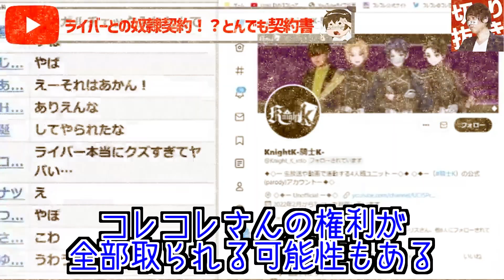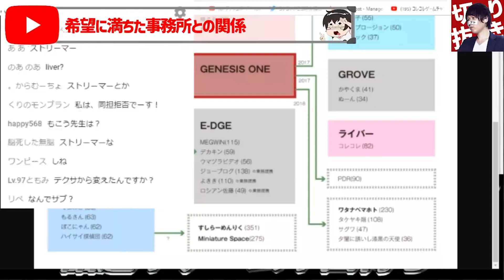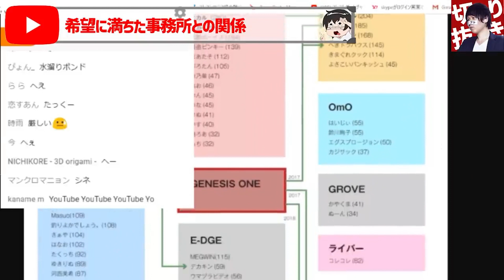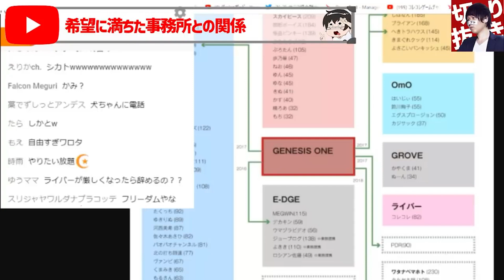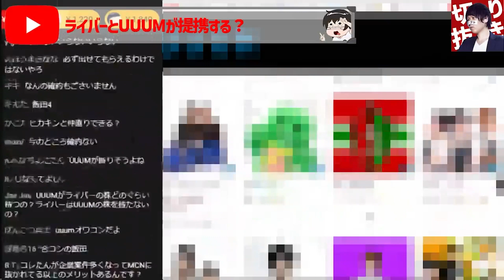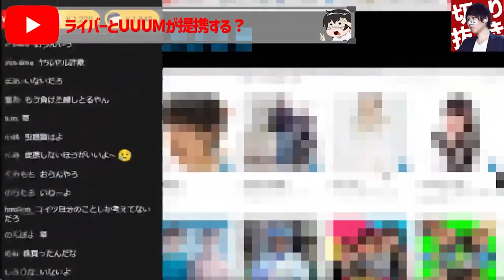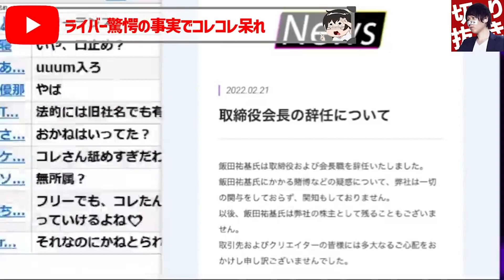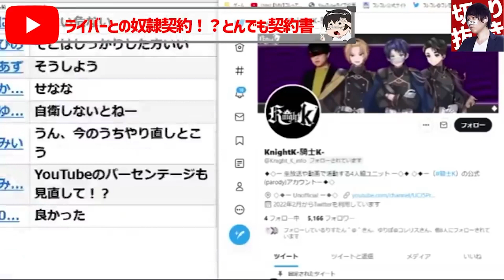【衝撃事実】なぜコレコレは『ライバー』に入ったのか…希望に満ちたスタートとその後がヤバすぎる…【2018/11/11】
【目次】
00:00 冒頭
00:22 OP
00:25 なんでライバーに入ったのか？
07:21 UUUMと提携することに？
07:35 その後の動向とやらかし
09:02 ライバーとの契約書がヤバすぎる…
編集者:青崎アオ

【深夜にガチ喧嘩】いい加減にしてくれ…事務所がUUUMと業務提携したが裏でとんでもない事態に、HIKAKINと通話…コムドット謝罪、水溜りボンドの店が急遽潰れた？

絶賛販売中！

オススメ動画はこちら↓
有名配信者に個人情報を晒された被害者からの怒りの告発！？荒らしや暴言がヤバすぎる…

【ひろゆき 青汁王子 公認】『ひろゆき』『青汁王子』『コレコレ』著名人が語る『ライバー飯田元会長』がヤバすぎる…

【青汁王子 公認】※コレコレも困惑※裁判中の『青汁王子』と『ライバー飯田会長』壮絶な闘いの歴史がヤバすぎる…